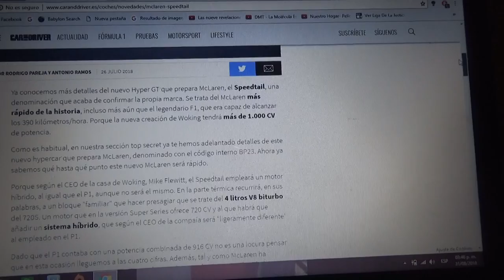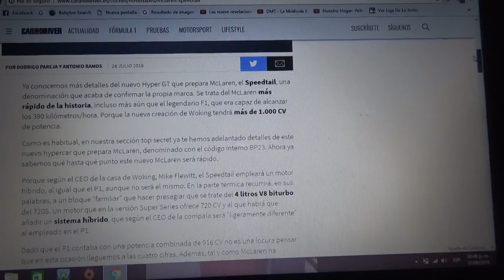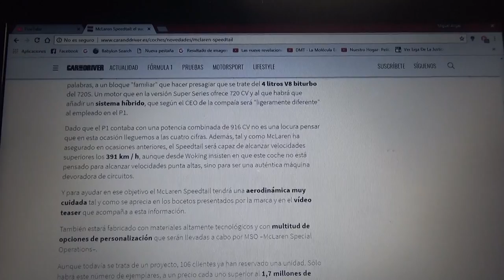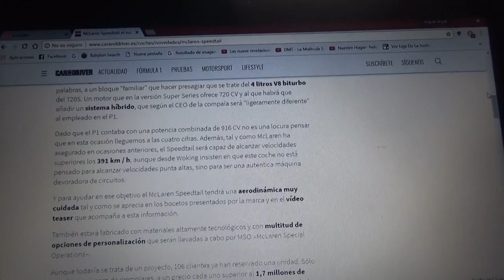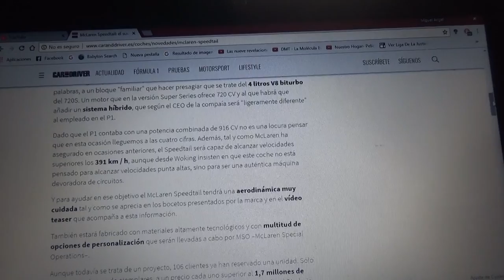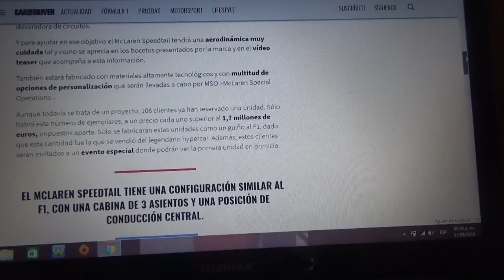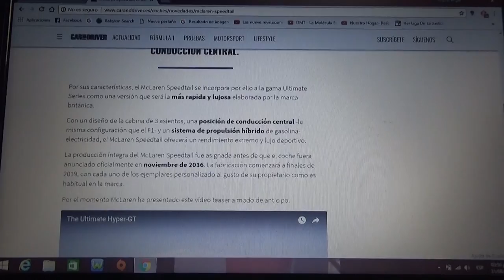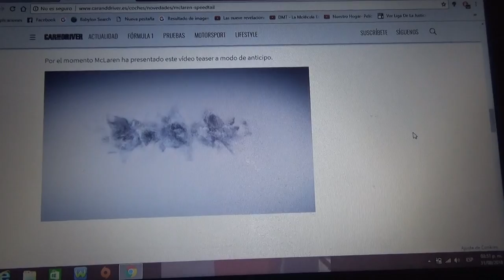El Mclaren Speedtail contará con un motor híbrido de mas de 1000 CV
El que será el sucesor del legendario F1 de los 90 va a ser el máximo exponente en cuanto a lujo y deportividad de Mclaren tendrá una mecánica híbrida(gasolina+electricidad) diferente a la del P1 que contaría con un motor biturbo V8 de 4 litros el mismo que usa el 720S para superar la mágica cifra de los 1000 caballos de fuerza